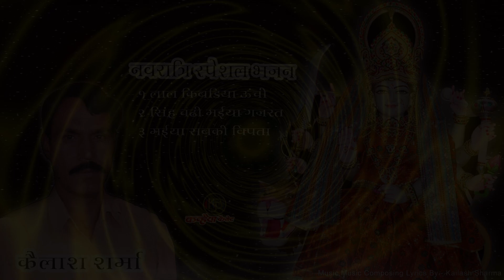लाल किवड़िया ऊंची रे अटरिया | सिंह चढ़ी मैया गरजत आवे | मैया सबकी बिपदा टारियो | देवी भगतें | कैलाश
Singer, Music Composition & Lyrics :- Kailash Sharma

Kanhaiya Audio Jukebox Bundelkhand Super Star Folk songs ( MP3 Bundeli Songs) is the Biggest Music Company in North Central India.

Bundelkhand region of central India The region is now divided between the states of Uttar Pradesh and Madhya Pradesh,
Culture Of Bundelkhand Traditional Folk Songs, Bundelkhandi Music,, Folk Songs, Alha Udal, Lokgeet, Rai, Nautanki,  Devi Geet Bhajans, Phag, Diwari & Festival

PD - Laal Kiwadiya Unchi Re Atariya Dharam Dhwaja Lahraye Bundeli Devi Bhajan
Singers: Kailash Sharma | Composer: Kailash Sharma | Lyricists: Kailash Sharma | Producers: | Remixers: | Featured Artists: | ISRC: INK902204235

PD - Singh Chadhi Maiya Garjat Aave Bundeli Devi Geet
Singers: Kailash Sharma | ISRC: INK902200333, Timing - 07:01

PD - Maiya Sab Ki Vipda Tariyo Bundeli Devi Bhajan
Singers: Kailash Sharma | ISRC: INK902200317, Timing - 13:59